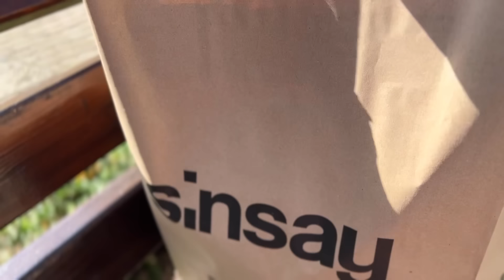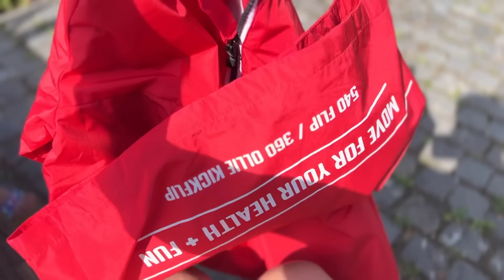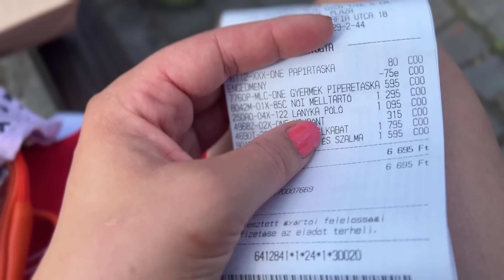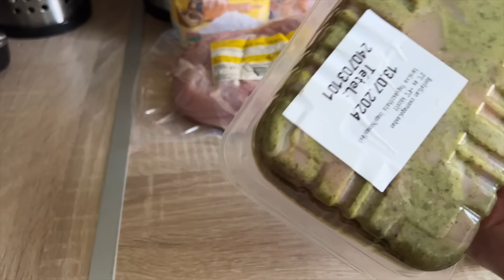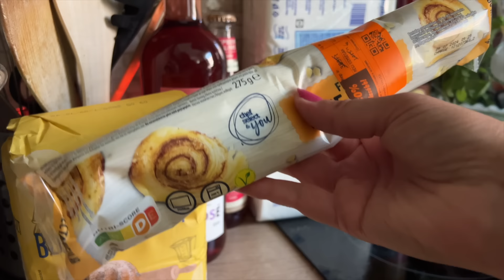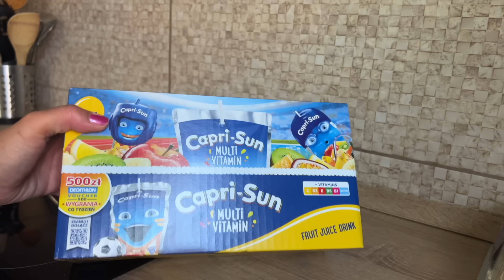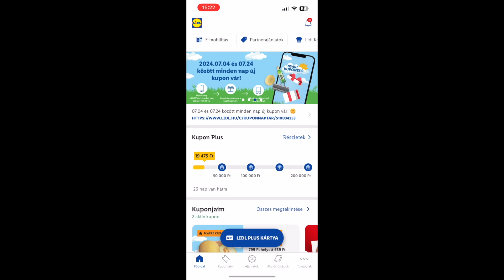Vásárlások/2 SINSAY és 1 LIDL kis vásárlás/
Sziasztok!
A mai videóban 2 Sinsay vásárlás és egy Lidl boltozás lesz.

A szuperköszönet gombbal te is támogathatod a csatornámat, amennyiben szeretnéd.
Ezúton is köszönöm!

Kamera: Iphone13 Pro
Vágó program: Imovie
Thumbnail: Canva